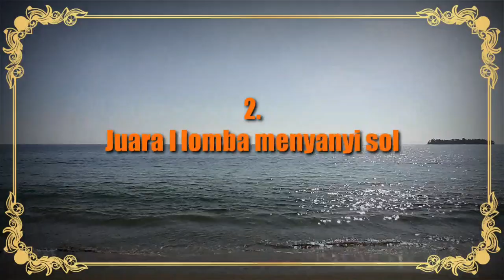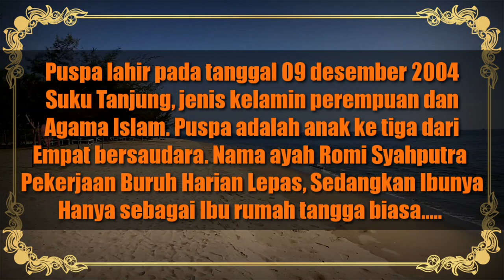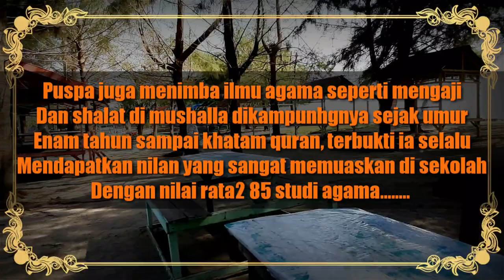PANTESAN JURI JAGOKAN PUSPA DI LIDA 2020,TERNYATA....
PUSPA LUAR BIASA-PRESTASI DAN KEHIDUPANNYA BUAT JURI JAGOKAN DIA DI LIDA 2020